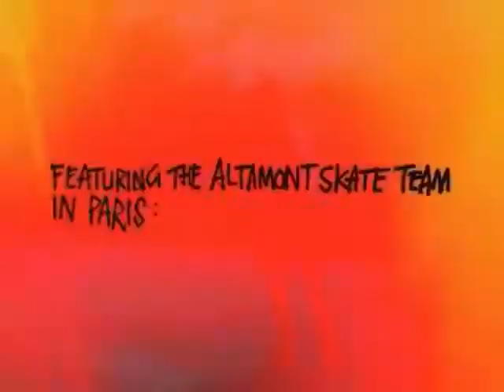ALTAMONT - THE FOREIGNERS (2008)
Skaters:
Andrew Reynolds
Brian Hansen
Bryan Herman
Garrett Hill
Justin Figueroa
Kenny Hoyle
Sammy Baca
Theotis Beasley

Soundtrack:
No Age - Keechie
No Age - Miner
No Age - Impossible Bouquet